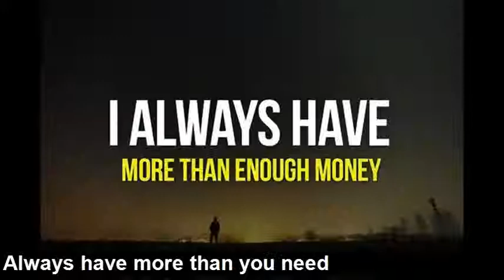online surveys for cash in 2019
Make the easiest $100.00 with your Opinion.
Get Started and Share Your Views Today!

Make Money and Receive Gifts just for your Opinion

Surveys For Money 2019 - Online Surveys For Money 2019 - Legit Ways To Make Money Online 2019

Survey Voices -
Take surveys and get paid at Survey Voices! You can make $800/week completing surveys! All you need to do is instantly qualify, then view

exclusive offers in exchange for your opinions and get access to paid surveys, clinical trial opportunities, and part-time work offers!

InboxDollars -
InboxDollars pays members to read emails, take surveys online, play games, and go shopping! New users also receive $5 just for joining.

Make money online wth surveys fast using social media - 4 Ways to Make More MONEY in 2017
That doesn't mean you need to start a blog to make

money online today Five Ways to Make More Money in 2017

 Tag: Save more spend less make life gains

Check out this list of 130+ ways to make

extra money on the side and get started with a side gig or side hustle

 How To Make Extra Money Online 2017 Fast To Make $7,000 Weekly Easy

Way To Make
 If you're looking for how to make extra money fast, look no further.
There are many ways to make more money— whether you're

looking for a salary raise or a side gig that makes you a little extra cash.

Surveyzthatpay.com is a legitimate online survey company. Allow 4 to 5 business days for first check. If your looking to take surveys for

cash only then you came to the right place.You get cash just to join. Many people are looking for surveys for cash only because a lot of

survey companys want to give you points instead of cash. But this site gives you cash for the surveys you take. So if your wanting to find

surveys for cash only with no points then this is the place. Like I said they give you cash just to join. All the surveys on this site are

cash only and there is a lot of surveys for cash only to choose from. Some have small payouts and some payout lots of cash. It's all up to

you on how many surveys for cash only you take.( surveys that pay cash instantly). We show you how to

Make money online wth surveys fast using social media.

Surveys that pay cash instantly can be hard to come by but this is legitimate. This surveys for cash only website has been around for many

years and they have great payouts. So join up today and start getting paid now.